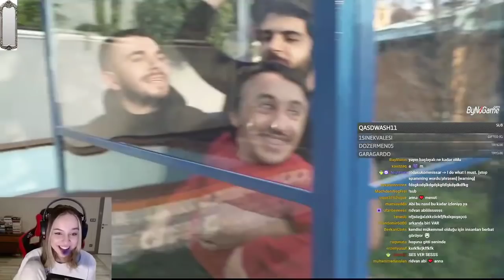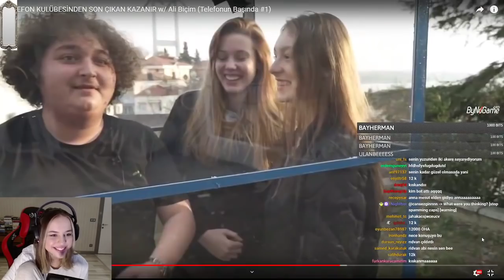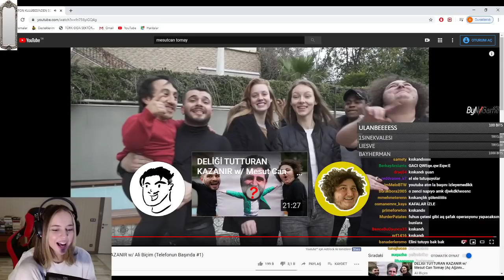ANNA DENİZ TELEFON KULÜBESİNDEN SON ÇIKAN KAZANIR İZLİYOR